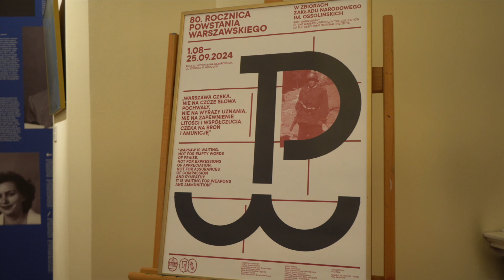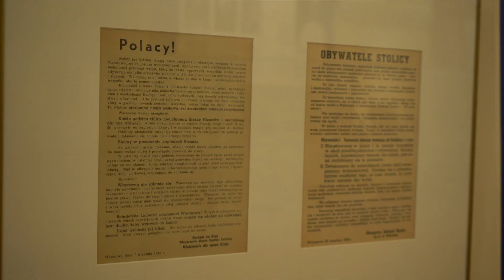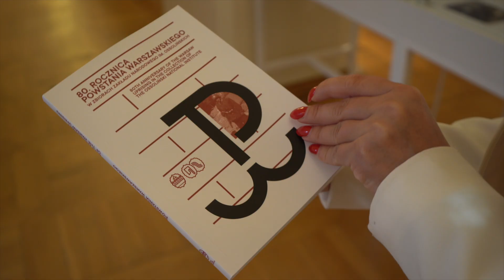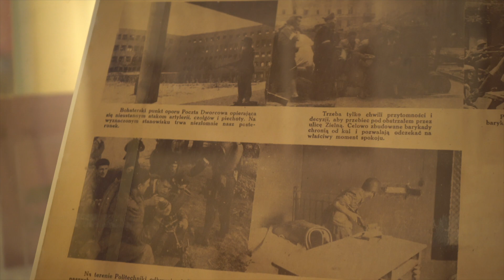Wrocław w hołdzie bohaterom: 80. rocznica Powstania Warszawskiego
Obchody 80. rocznicy wybuchu Powstania Warszawskiego we Wrocławiu to okazja do oddania hołdu bohaterom tamtych dni i przypomnienia niezwykłego związku Wrocławia właśnie z Powstańcami, bowiem po II wojnie światowej właśnie do tego miasta, przyjechało około 500 Powstańców. Do dnia dzisiejszego we Wrocławiu żyje siedmiu z nich.